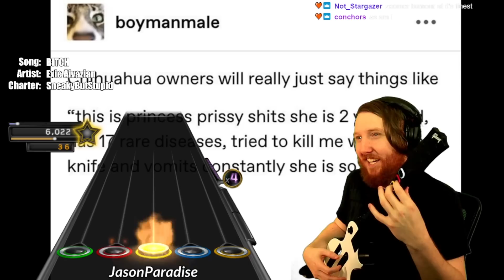b***h (part 1) ~ Quality of YouTube vs. Not So Quality [Sequel to f**k]